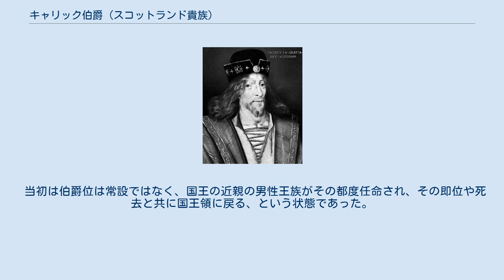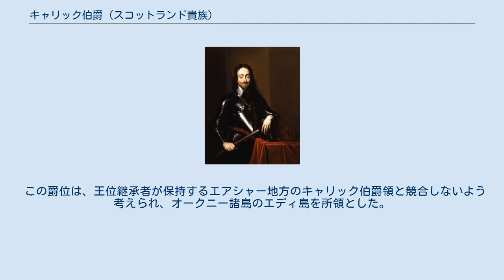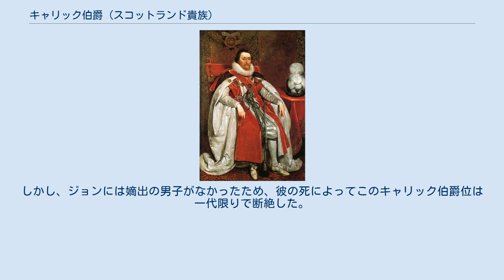キャリック伯爵 (スコットランド貴族)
キャリック伯爵（キャリックはくしゃく、Earl of Carrick）は、スコットランド王国、のちイギリス（連合王国）の伯爵位。
 キャリックはスコットランド南西部の土地である。
 13世紀末のダンケルド朝断絶後から14世紀初頭にかけて、スコットランド王国は国王不在の時代を過ごしたが、イングランド王エドワード1世の遠征軍との戦いは前王朝の遠縁にあたるロバート・ブルースらの指揮の下で戦われた。
1306年、ロバートはスコットランド王に即位してブルース朝を開くが、ロバートは即位前に母マージョリー (en) からキャリック伯爵を相続しており、即位をもって国王と伯爵の家系が統合されたことになる。
 当初は伯爵位は常設ではなく、国王の近親の男性王族がその都度任命され、その即位や死去と共に国王領に戻る、という状態であった。
伯爵位が王統とともにステュアート家に移って以降も同様であったが、ジェームズ3世の即位後は、国王の長子が相続する慣習ができた。
イングランドとの同君連合成立後もこの慣習は続き、現在に至る。
 上述の系統とは別に、1628年、チャールズ1世がキャリック伯爵位を創設し、ジョン・ステュアート (en) に叙爵された。
彼はすでに、1607年にスコットランド貴族としてKincleven卿（Lord）になっている。
ジョンは、スコットランド王ジェームズ5世の庶子である初代オークニー伯ロバート・ステュアートの三男であり、つまり、チャールズ1世の叔従父にあたる。
 この爵位は、王位継承者が保持するエアシャー地方のキャリック伯爵領と競合しないよう考えられ、オークニー諸島のエディ島を所領とした。
 ジョンは、初代ノッティンガム伯チャールズ・ハワードの娘で、Sir Robert Southwellの未亡人エリザベスと結婚し、娘マーガレットを儲けた。
彼にはほかに息子ヘンリーと娘1人がいたことが知られている。
しかし、ジョンには嫡出の男子がなかったため、彼の死によってこのキャリック伯爵位は一代限りで断絶した。